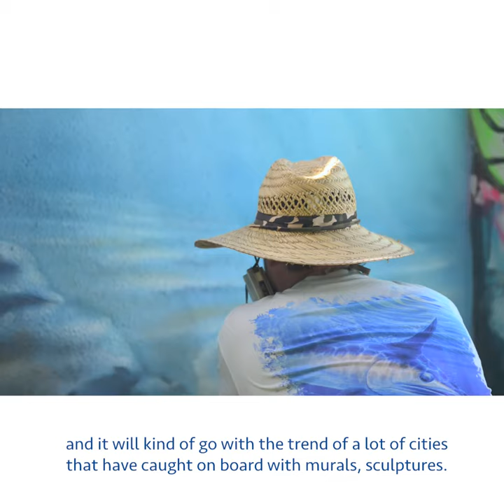Meet the Red Reef Wall Mural Artists - Peter Agardy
After receiving 47 applications for the City's first Call to Artists, the Art in Public Places (AIPP) Board met on September 5, 2018 and selected six artists for the mural project at Red Reef Park West.

Meet the City's next mural artist Peter Agardy! A Boca Raton resident for 33 years, Peter grew up across from the Pavillion and Red Reef Park. He was inspired early on by the ocean and Boca Raton's marine landscapes, from the rocks at Red Reef Park, and also the "awesome sandbar" where he grew up surfing. Peter started his large scale art with painting the back of his home's wall on Oleander Street when he was in middle school and he continued his passion into working for over 30 businesses for wall or mural art and 7 public mural art projects in Delray Beach and Boynton Beach combined.

For more information on Art in Public Places, visit the City's webpage